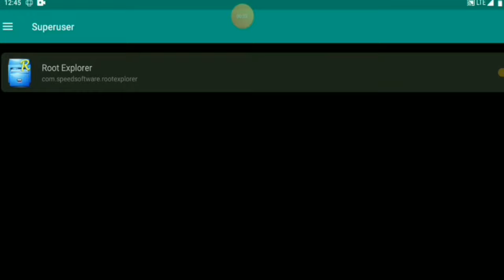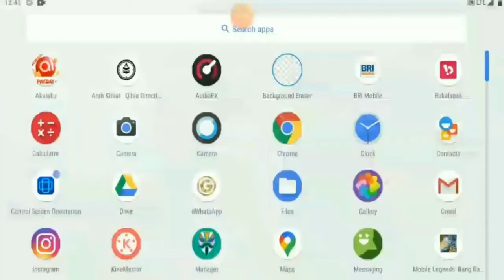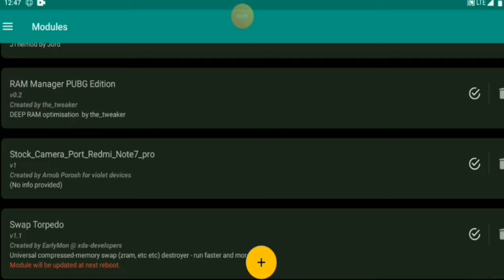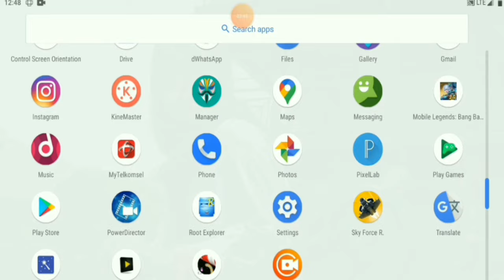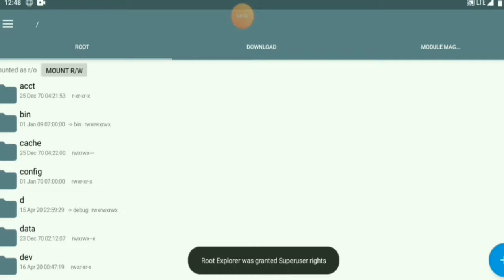MENGATASI ERROR PASANG MODULE - tutorial magisk manager